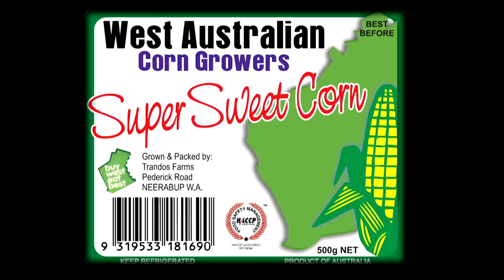Horticulture: Jim Trandos, Trandos Farms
Date:
1 March 2016

Session name:
Horticulture — growing the industry

Speaker:
Jim Trandos, Trandos Farms

Title:
Developing new export markets for fresh vegetables – the personal touch